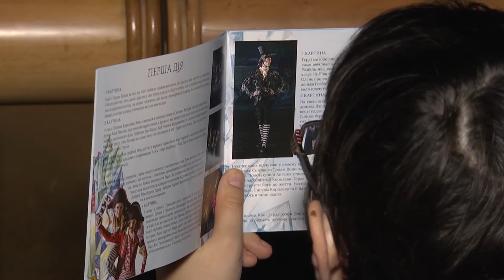Тип Топ Новости. Премьера балета «Снежная Королева» в ХНАТОБе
Партнер показа Премьера балета «Снежная королева» в ХНАТОБе призвела фурор в культурной жизни Харькова. Минималистические декорации переплелись с мулитмедийными технологиями, классический балет с элементами рок-н-ролла, красиве костюмы и чарующая музыка… Уже совсем скоро сказку увидят и в других странах – балет «Снежная королева» едет в европейское турне.